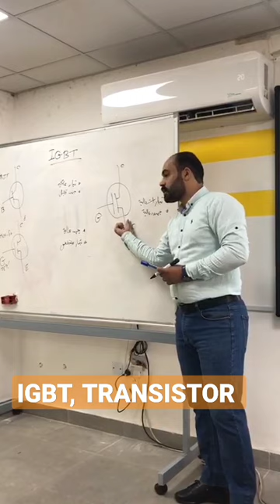car cars engine